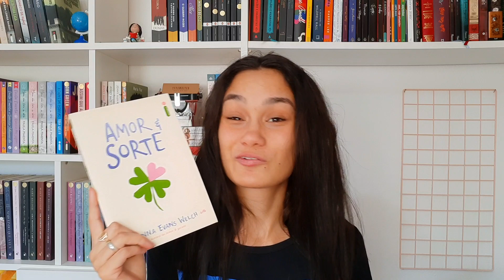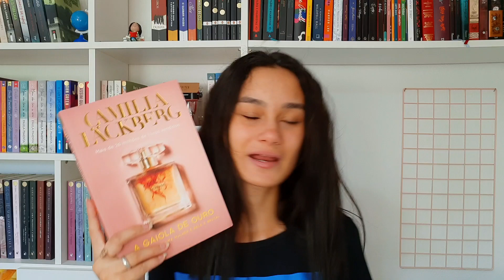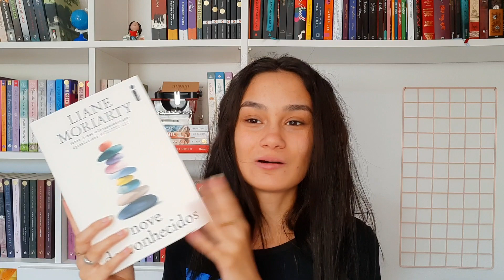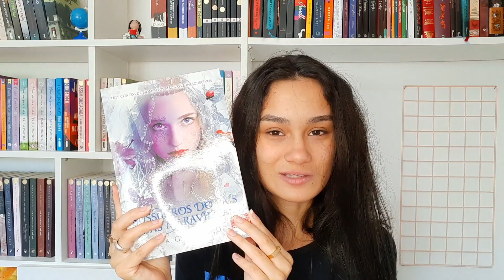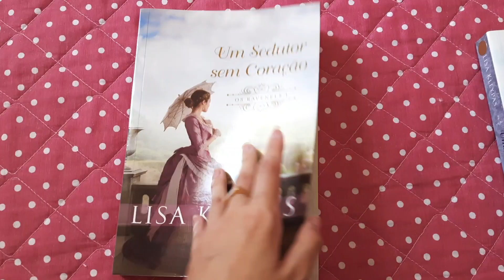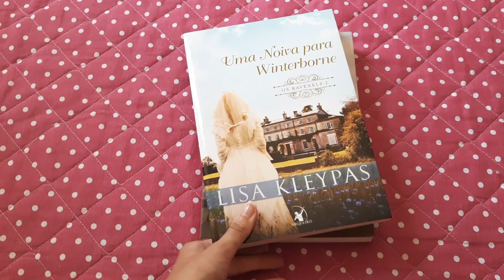LIVROS QUE EU COMPREI NA BLACK FRIDAY E NÃO LI | compras de 2020 que encalharam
Oiê! Hoje eu vim mostrar para vocês os livros que adquiri na Black Friday de 2020 e... ainda não li! Eu vou ler, juro! Só não sei quando ainda hahaha.
Espero que gostem do vídeo e perdoem os errinhos nas quantidades!

📌 Link geral da amazon
📌 Livros citados no vídeo:
Amor e sorte
A gaiola de ouro
Nove desconhecidos
O que Freud faria?
Corte de asas e ruína
Corte de gelo e estrelas
O lado mais sombrio
Atrás do espelho
Qualquer outro lugar
Sussurros do país das maravilhas
Box Sherlock Holmes, obra completa
Um sedutor sem coração
Uma noiva para Whinterborn

Comprando por esses links vocês estarão apoiando o canal sem pagar nada a mais por isso. Agradeço desde já. ♡

▪︎ Minha lista de livros desejados

"Charlie, a gente aceita o amor que acha que merece." - As vantagens de ser invisível

Um beijo enorme no coração de vocês e até o próximo vídeo!